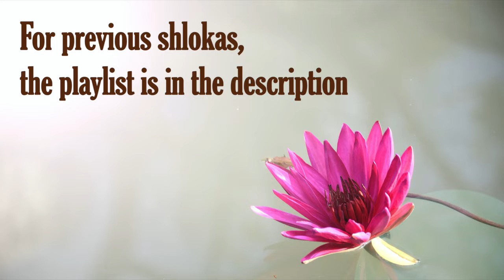Bhagavad Gita 15.19 | Gita Chapter 15 Shloka 19 | Gita Shloka 569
Bhagavad Gita (The song of God) is the most important Hindu text which provides a synthesis of the ideas of Hinduism. It talks about dharma, bhakti and the yogic ideas of moksha. It covers jnana, bhakti, karma, and Raja Yoga. In this video shloka 19 of the fifteenth chapter of Bhagavad Gita is been discussed.